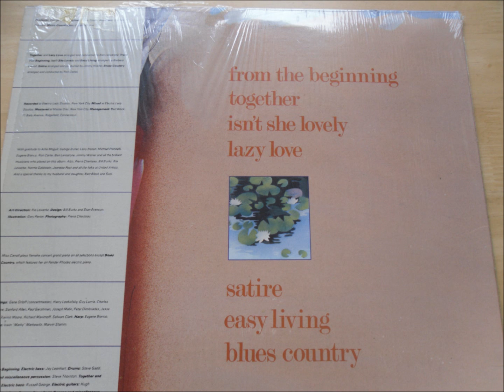Barbara Carroll - From The Beginning HQ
From the Album of the same name released in 1977